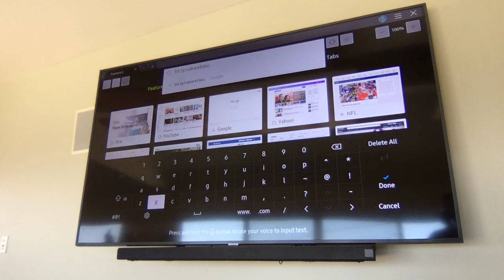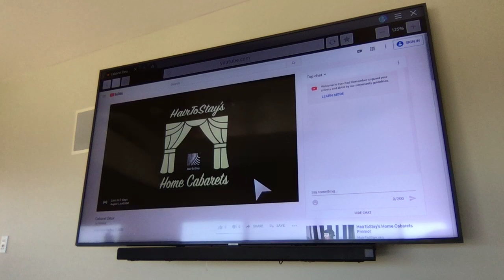Cab Deux On Screen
Tutorial on how to access the cabaret directly on your TV screen